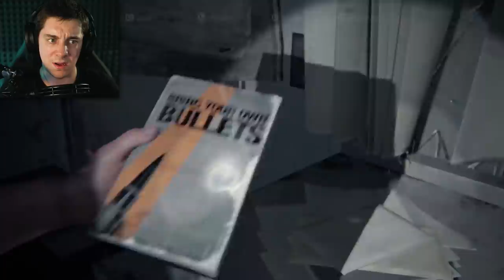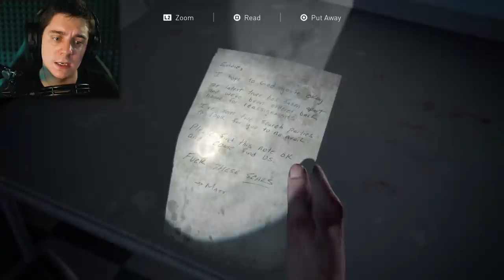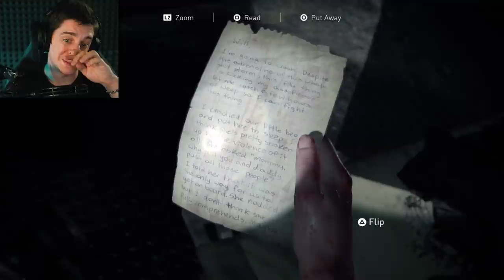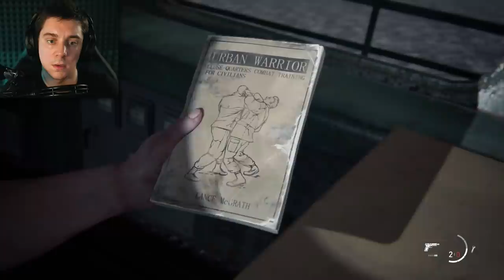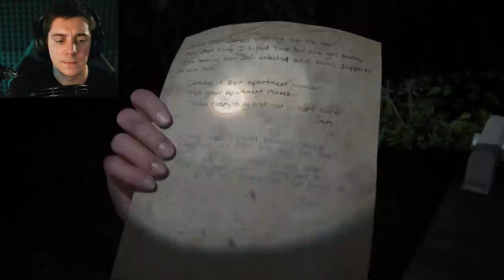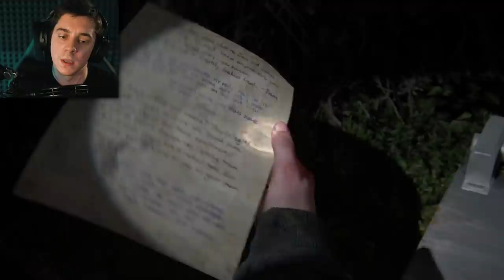DEEP DARK SECRETS | The Last of Us Part II - Part 8